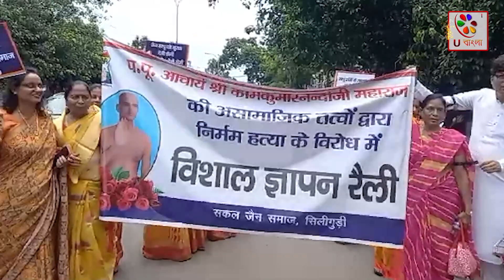Siliguri: শিলিগুড়িতে জৈন সমাজের পক্ষ থেকে প্রতিবাদ মৌন মিছিল| U Bangla TV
জৈন সন্ন্যাসীকে নিশংসভাবে খুন করার অভিযোগ তুলে শিলিগুড়িতে জৈন সমাজের পক্ষ থেকে প্রতিবাদ মৌন মিছিল।  উল্লেখ্য ২ দিন ধরে নিখোঁজ ছিলেন কর্ণাটকের জৈন ধর্মীয় সন্ন্যাসী শ্রীকামকুমারা নন্দী মহারাজ। কর্ণাটকের বেলগাভি জেলায় তাঁর আশ্রম থেকে তিনি নিখোঁজ ছিলেন। অবশেষে তার দেহ উদ্ধারের, অভিযোগ ওঠে দুষ্কৃতীদের বিরুদ্ধে, ঘটনায় শোকস্তত্ত্ব সকলে। কার্যত জৈনসমাজ অহিংসার মধ্য দিয়েই তাদের জীবন যাপন করে থাকে।  বৃহস্পতিবার জৈন সন্ন্যাসটিকে খুন করার অভিযোগ তুলে সারা দেশের পাশাপাশি শিলিগুড়িতে মৌন প্রতিবাদ মিছিল বার করলো জৈন সমাজ। এদিন শিলিগুড়ির এসএফ রোড থেকে প্রতিবাদ মৌন মিছিলটি শুরু হয় হাসমিচক হয়ে শিলিগুড়ি মহকুমা শাসকের দপ্তরে গিয়ে এক স্মারকলিপি লিপি প্রদান করার হবে দেশের প্রধানমন্ত্রীর উদ্দেশ্যে। কার্যত দোষীদের কঠোর শাস্তির পাশাপাশি জৈন সন্ন্যাসীদের নিরাপত্তা সুনিশ্চিত করার দাবি পত্র তুলে দেয়া হবে স্মারকলিপির মাধ্যমে। এদিন পুরুষ - মহিলা নির্বিশেষে হাতে কালো ব্যাগ পড়ে মৌন প্রতিবাদ মিছিলের শামিল হন জৈন ধর্ম অভিলম্বীরা।